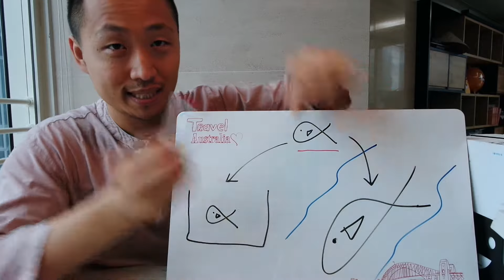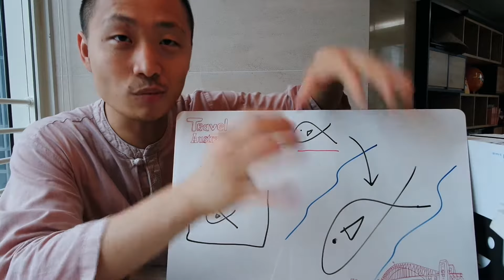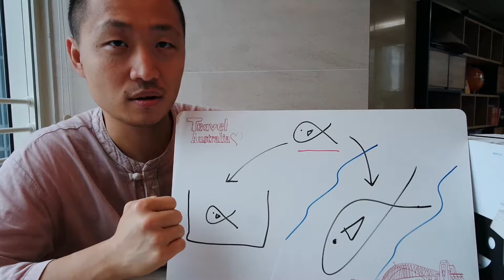유명 작가도 실수한 '코이' 이야기 [책쓰기 강의13]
코이 이야기는 자기계발서에 흔히 인용되는 자료입니다. 그런데 자료를 활용할 때, 이 자료가 정말로 주제를 뒷받침하는지 반드시 고민해보세요. 안 그러면 낭패를 보게됩니다.

● ‘국어의 기술’ 이해황 저자 “150만 부 팔려도 강의 안 하는 이유는…”